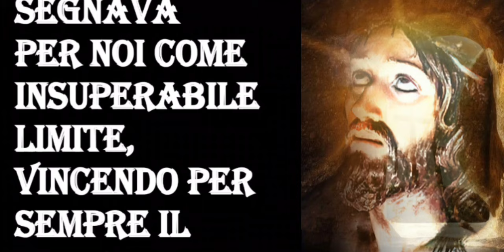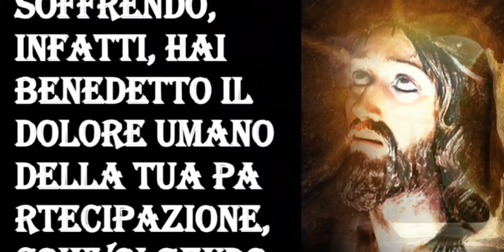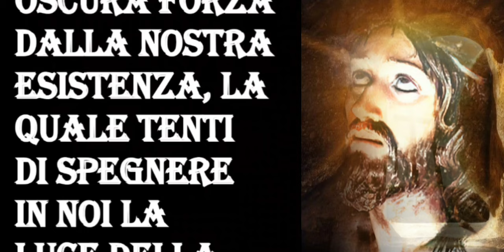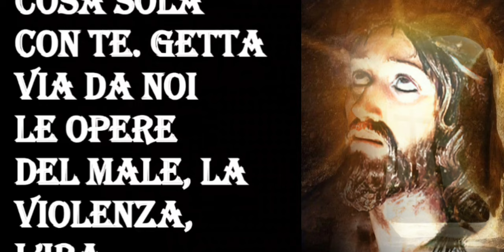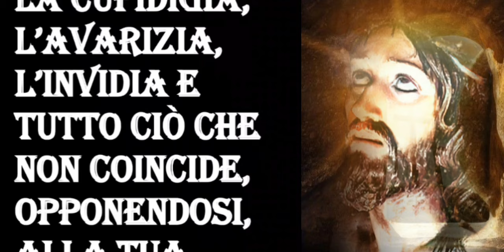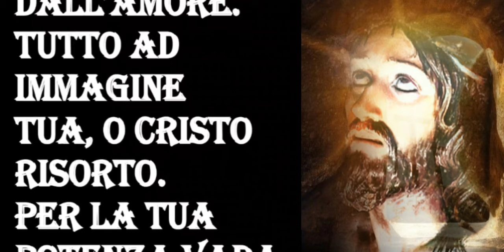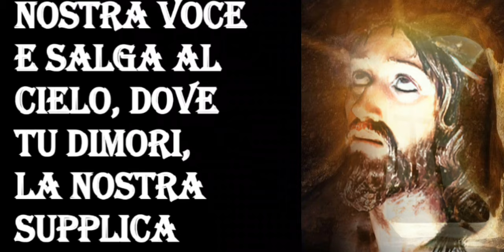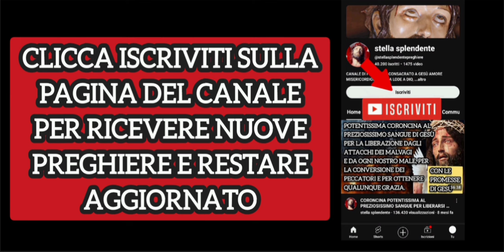SUPPLICA POTENTE A GESÙ RISORTO PER LA LIBERAZIONE DA OGNI MALE